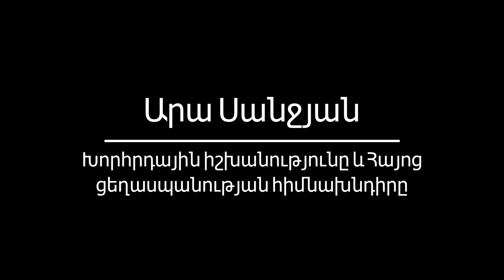Արա Սանջյան․ Խորհրդային իշխանությունը և Հայոց ցեղասպանության հիմնախնդիրը